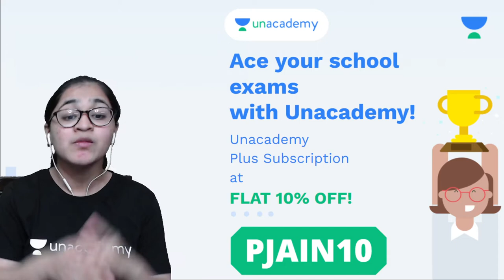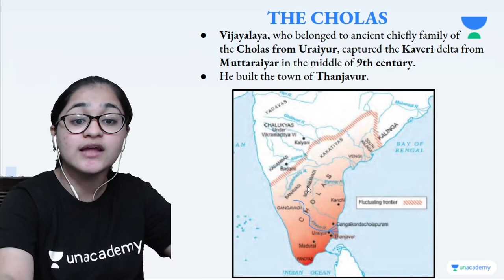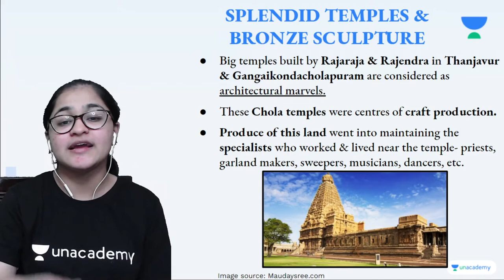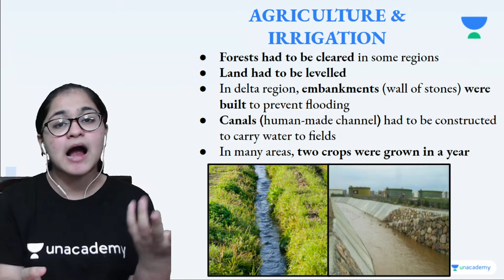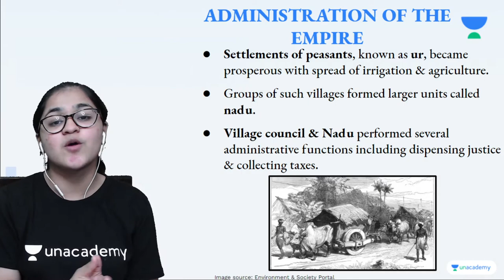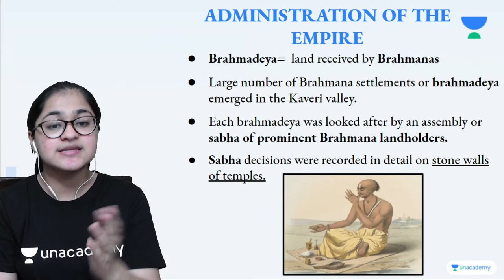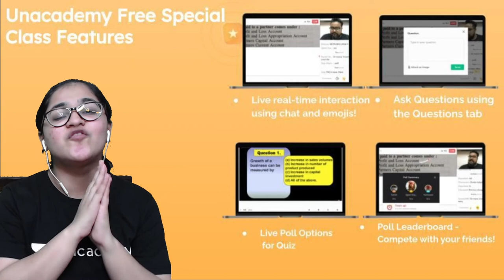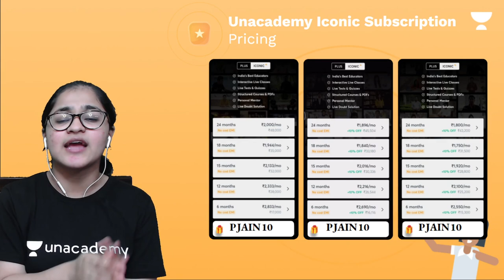New Kings and Kingdoms | Part 2 | Chapter 2 | History | Class 7 | Pratiksha Jain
In this session, Pratiksha Jain will be teaching about "New Kings and Kingdoms" from Chapter 2 for Class 7 History. If you are curious to learn about Class 7 Social Studies with an easy explanation of topics and full chapter questions and answers then watch this video.

1. Learn from your favorite Educator
2. Dedicated DOUBT sessions
3. One Subscription, Unlimited Access to Live Online Classes and Videos
4. Real-time interaction with best-in-class teachers
5. You can ask doubts in live online classes
6. Limited students in each Online Class
7. Download the videos & watch them offline